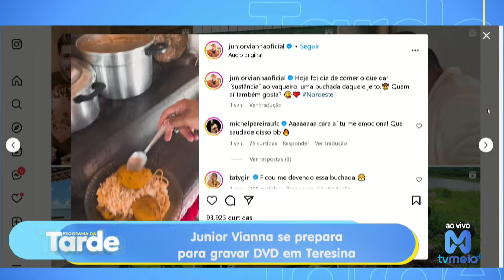Junior Vianna se prepara para gravar DVD em Teresina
A receita perfeita para as tardes do telespectador na tela de toda a Rede Meio: as notícias e casos que estão chamando a atenção do Brasil e do mundo, os acontecimentos narrados direto dos locais através das afiliadas da emissora em estados como Acre, Amazonas, Ceará, Pará e São Paulo, e as fofocas quentinhas e exclusivas do mundo dos famosos. Aqui você vê hoje o que os outros vespertinos vão te contar amanhã! E além de tudo isso, muita diversão, humor, risadas, descontração e prêmios em dinheiro para o público de casa. Suyane Pessoa, Mayara Dias e Mariza Holanda trazem tudo que o telespectador precisa ao vivo, de segunda a sexta, às 15h.